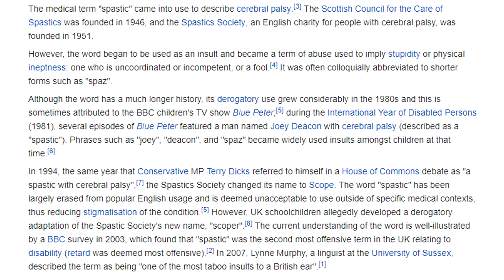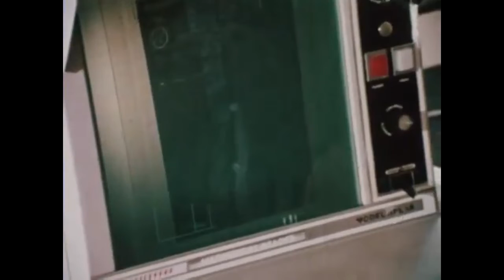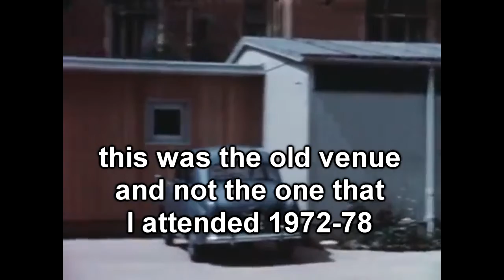My Early Years: Secondary School life, Thomas Delarue School, Spastics Society Scope, etc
Here's another part of the series discussing my early life. This time from AGE 11 when I was assessed to go to TDS in Tonbridge, Kent.

It was a boarding school for disabled children and I went 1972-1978 and did O Levels. It was closed 1989 and then became a gated community, with very large houses.